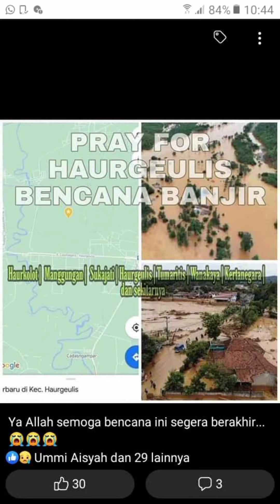dampak banjir ,,bangkit bersama semangat jangan terpuruk